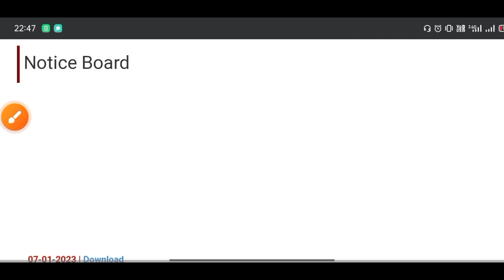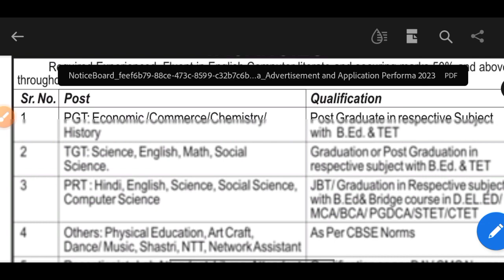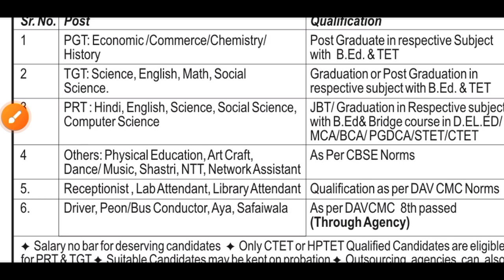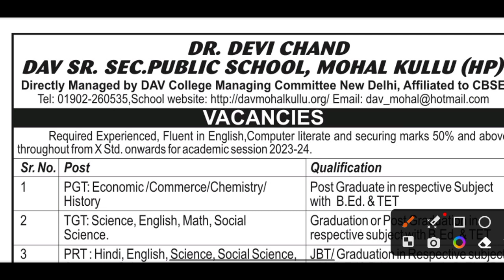DAV PUBLIC SCHOOL VACANCY 2023-2024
Instagram 👉 @iMithunSingh

2020 army school teacher selection

process